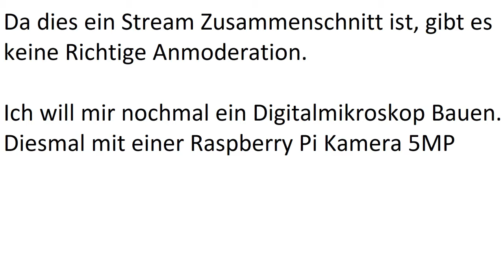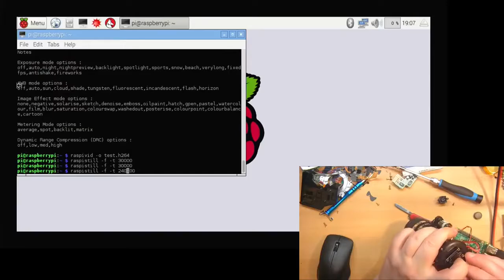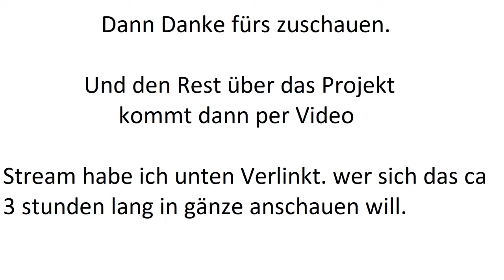Für DIY Microskop das Zerlegen einer Kamera. Stream Zusammenschnitt.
Anfang ca. bei Minute 15 und geht bis etwa 2 Stunden 25 Minuten und 30 Secunden.
Danach Folgt ein weiterer Teil dessen zusammenschnitt nach diesem Folgt.